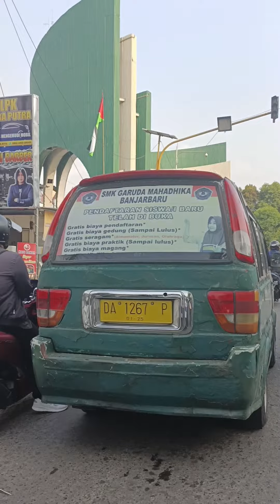Keliling Kota Banjarbaru Menuju Jalan Sekumpul Di Martapura Kalimantan Selatan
Pagi ini saya mengendarai motor keliling Kota Banjarbaru Kalimantan Selatan.

Dan kemudian rute menuju Jalan Sekumpul di Martapura yang cukup ramai.

Jalan Sekumpul cukup populer di Kota Banjarbaru Kalimantan Selatan karena terdapat Makam Abah Guru Sekumpul.